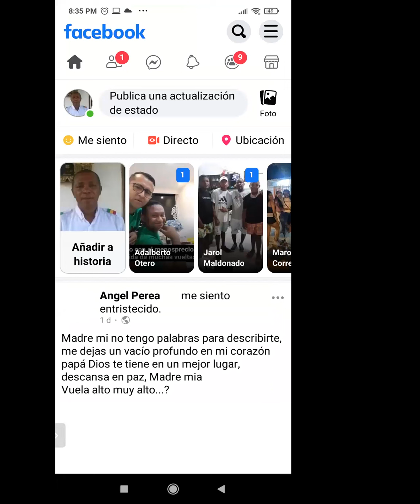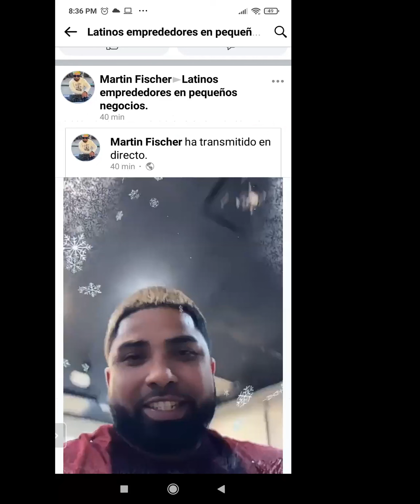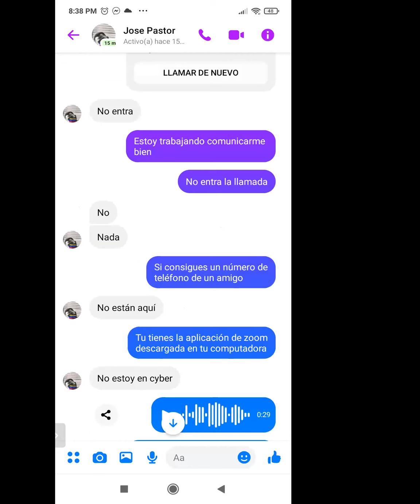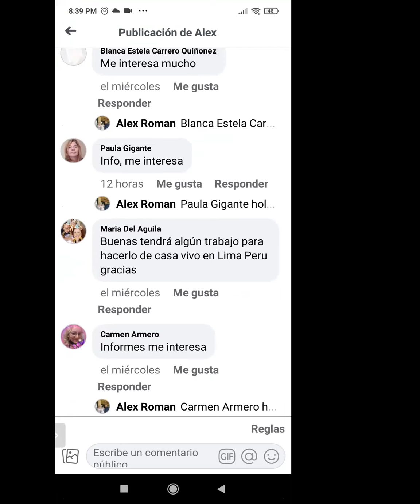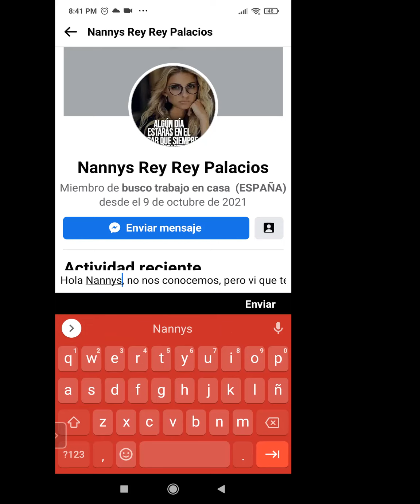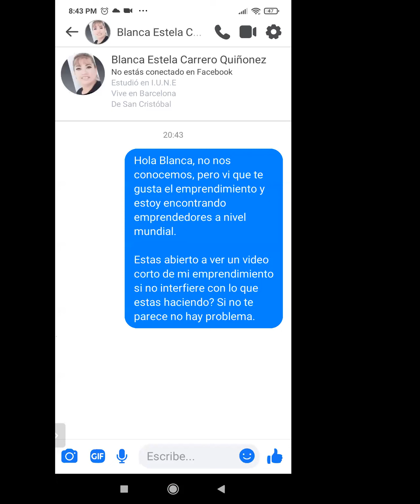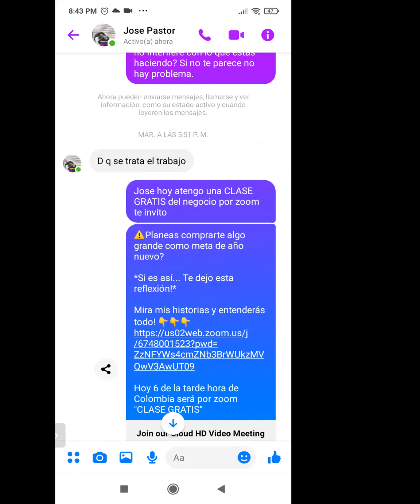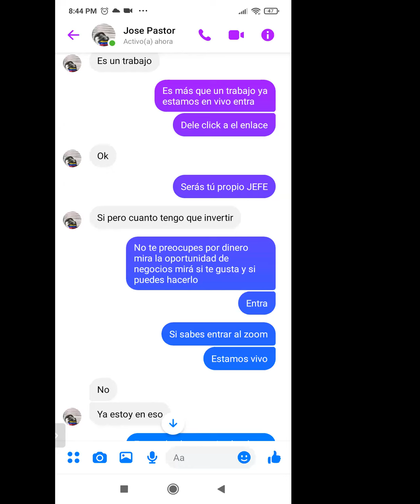Estrategia orgánica en Facebook para atraer clientes por Julián Teherán